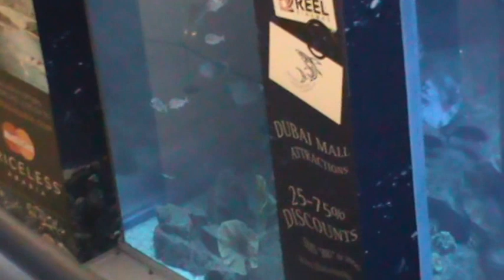the very big Aquarium in the Dubai mall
enjoy my aquarium Vide0